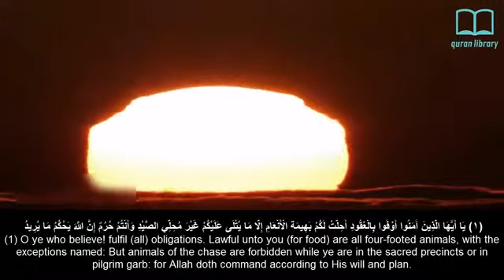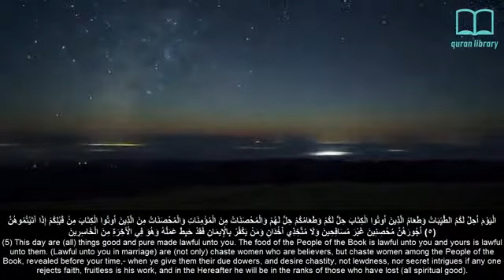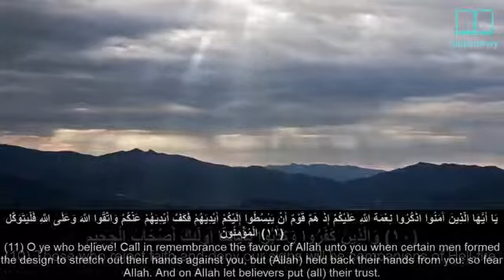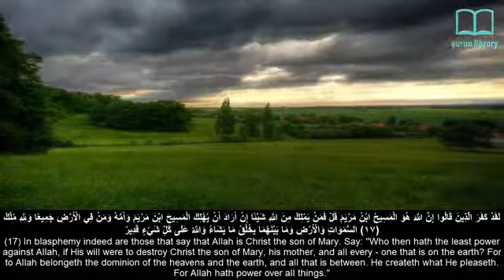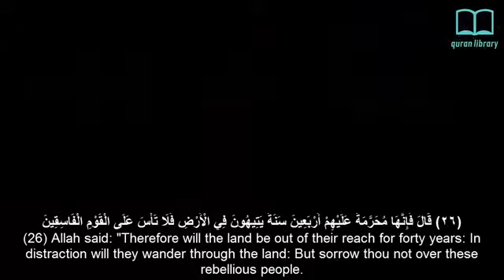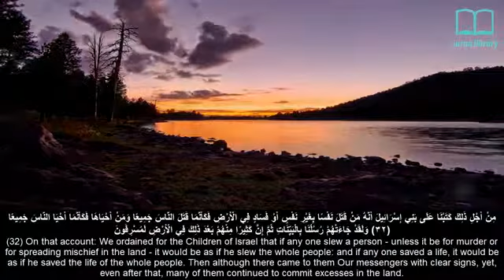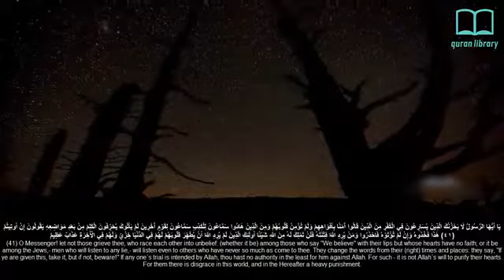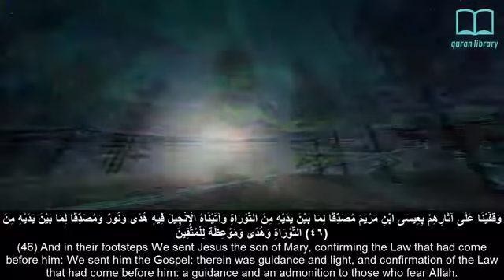Surah Al Maaida - Yasser Aldosari - English